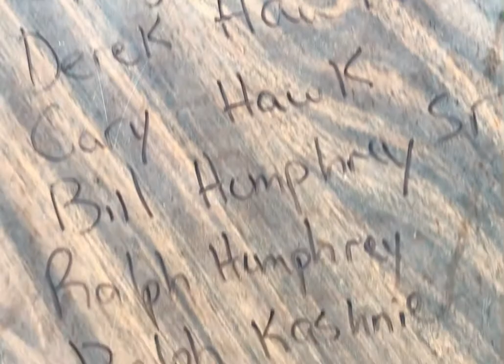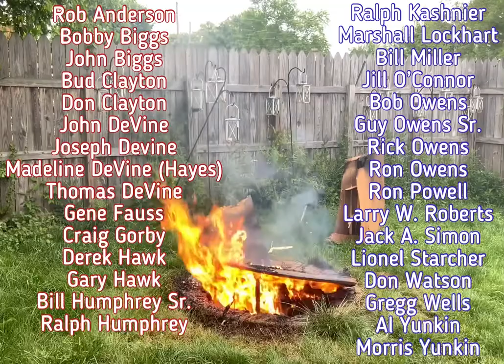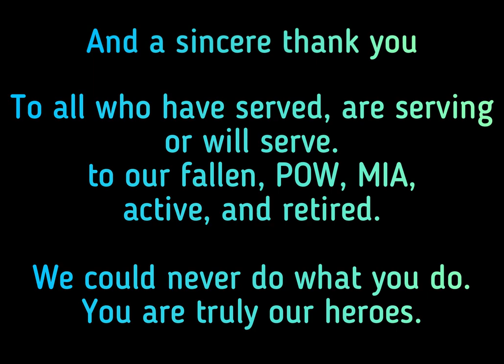A Toast To History - Memorial Day Tribute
Hey guys! It’s not a full episode but we couldn’t miss out on toasting our national heroes, past, present, and future.

We know Memorial Day is focused on those we have lost in service but who wants to be mad at remembering anyone brave enough to volunteer such heroism.

So put down your BBQ and check out the video and let someone in the service know today how much you appreciate what they do for us everyday.

Please help us out by getting this channel more well known so that more people can see how great our American history is.

Starring Jared Humphrey
Editing by Amber Humphrey

Thank you to our resources:

Lawful Masses with Leonard French
For the informative resource to help us do our best to honor our troops and our national flag